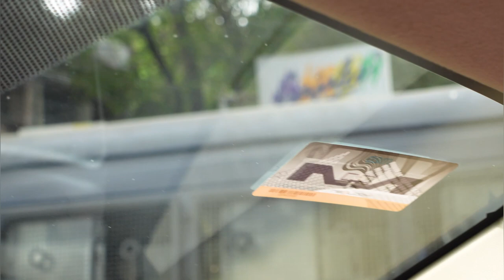Exploring Mumbai's Best Seafood At Gajalee With Sreenanda Shankar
Join Sreenanda Shankar as she revisits her all-time favorite seafood restaurant, Gajalee, in Mumbai. Known for its authentic and delicious seafood, Gajalee has been a staple in Sreenanda's culinary experiences since 2005. From selecting live crabs to savoring signature dishes, this video takes you on a mouth-watering journey through one of Mumbai's finest seafood establishments.

Whether you're a local or visiting Mumbai, Gajalee is a must-try for any seafood enthusiast.

This video is about Exploring Mumbai's Best Seafood At Gajalee With Sreenanda Shankar. But It also covers the following topics:

Seafood Dining In Mumbai
Authentic Mumbai Seafood Experience
Gourmet Seafood Destinations Mumbai

Video Title: Exploring Mumbai's Best Seafood At Gajalee With Sreenanda Shankar

👉Easy and Natural Makeup with a Dark Lipstick. Elegant Winter Makeup! Relatable Do It Yourself Makeup

✅  About Sreenanda Shankar.

Welcome to the vibrant world of Sreenanda Shankar! From captivating dance performances to insightful acting, easy makeup tutorials, exciting travel diaries, and mouth-watering recipes, there's something for everyone. Follow my adventures and be inspired every day.